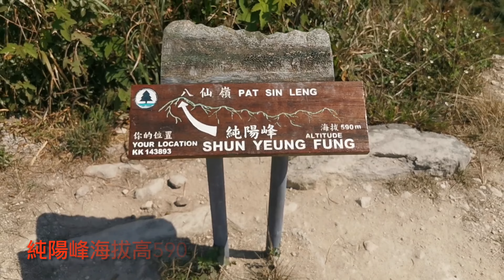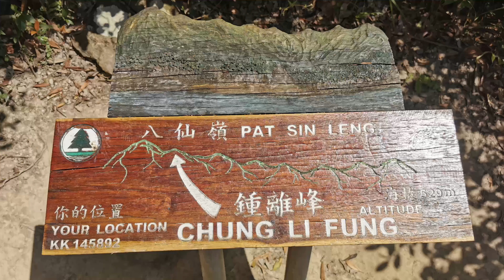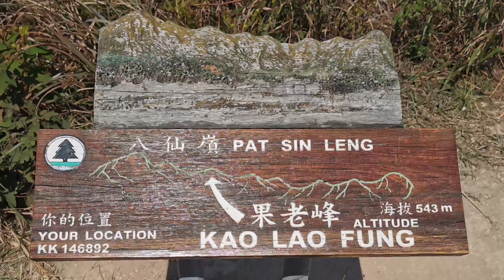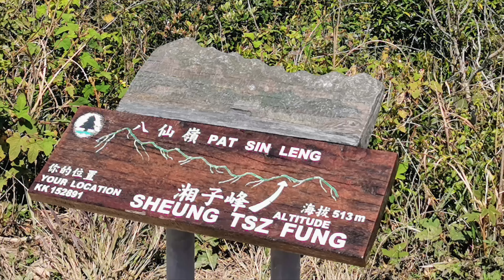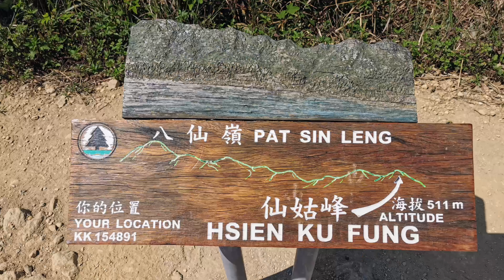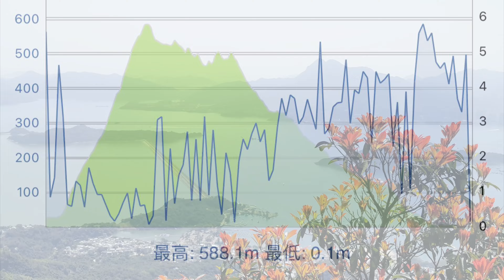春天紅葉八仙嶺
晨：大埔墟小巴站搭20C/20E到山寮路起步，經林道上純陽峰、鐘離峰、果老峰、拐李峰、曹舅峰、采和峰、湘子峰、仙姑峰、自然教育徑落大尾督散隊。